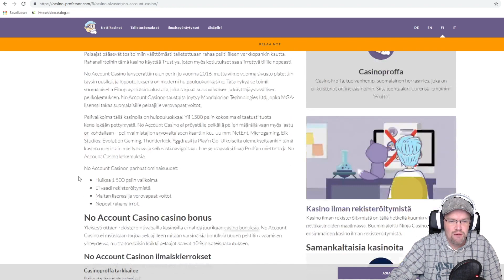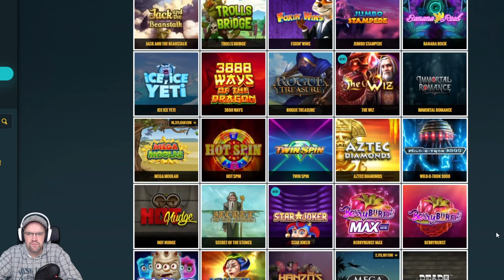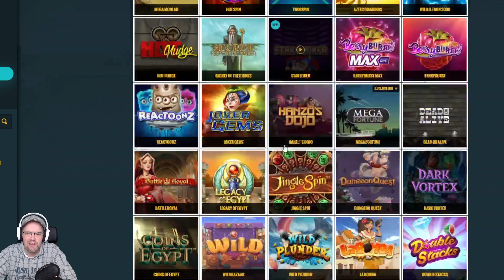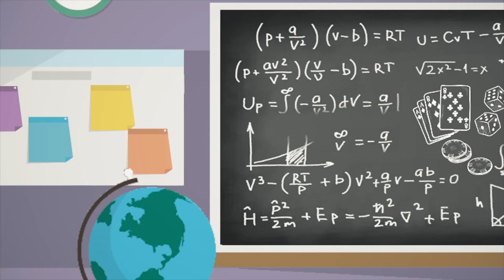Kokemuksia No Account Casinosta - Kotiutus ulos!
Tinke testaa No Account Casinon! Peleinä Fire Joker, Lake´s Five, Gem Rocks, Reactoonz ja Properity Palace! No Account Casinon kokemus osoittautui todella hyväksi, koska Tinke pääsi kotiuttamaan.

Kuten arvata saattaa, No Account Casino on rekisteröitymisvapaa nettikasino. No Account Casinolle ei tarvitse luoda tiliä, vaan tunnistautuminen ja kirjautuminen tapahtuu verkkopankkitunnuksilla.
Talletukset, kuin myös kotiutukset tapahtuvat minuuttien sisällä. Kotiutukset eivät myöskään vaadi dokumenttien lähettelyä, sillä kasinolle tunnistaudutaan verkkopankkitunnuksilla.
No Account Casinon pelivalikoimista löytyy yli 1500 peliä, joten pelattavaa riittää kyllä pidemmäksikin aikaa.